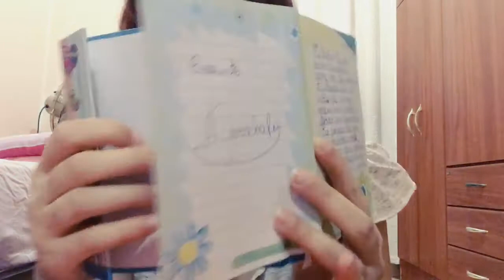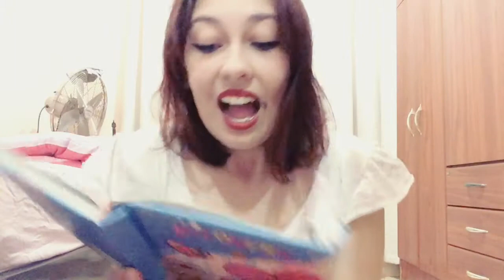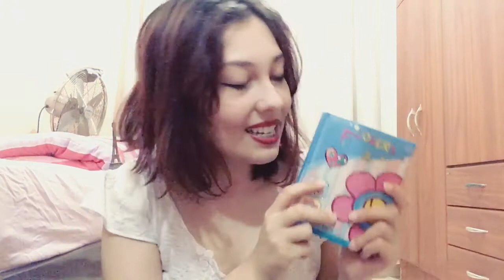LENDO MEU DIÁRIO DE INFÂNCIA